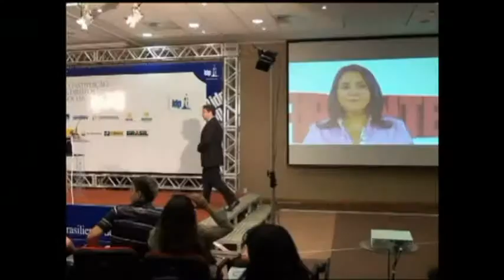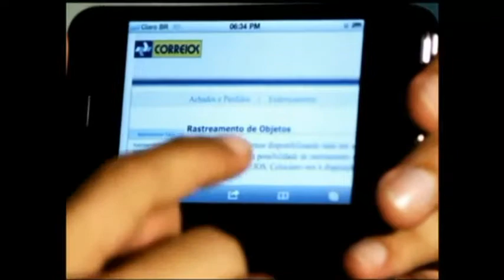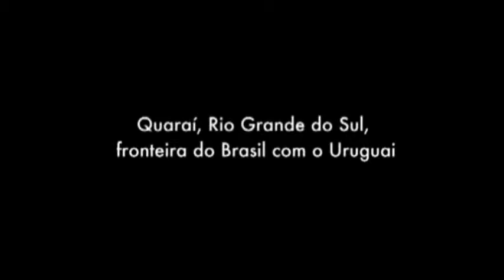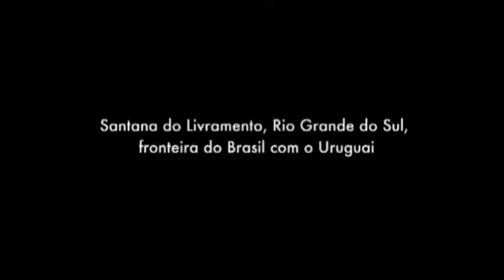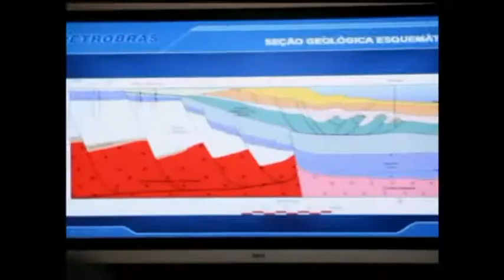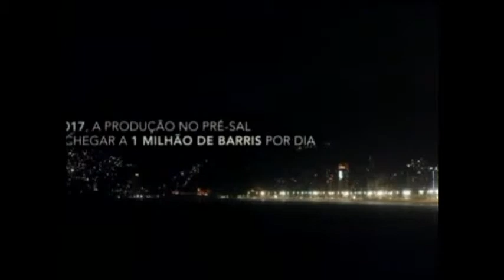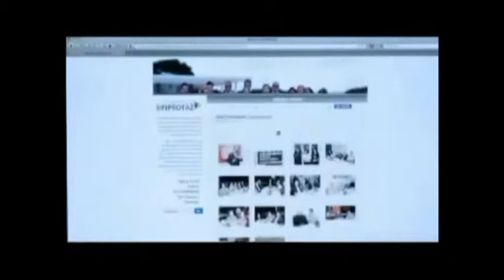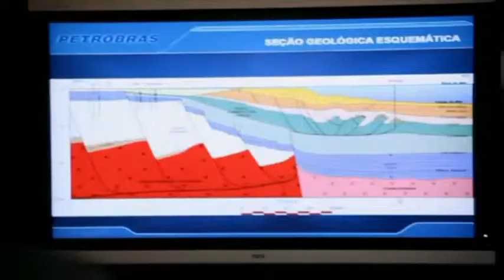XIV Congresso Brasiliense de Direito Constitucional: Conferência 1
Nos dias 22, 23 e 24 de setembro, o Instituto Brasiliense de Direito Público realizou o XIV Congresso Brasiliense de Direito Constitucional. A conferência 1 teve como tema “Desafios do Estado Social do Direito no Brasil”. Para o debate, o Ministro Gilmar Mendes contribuiu explorando o contexto do plano econômico da Constituição de 1988 e a eficácia desta até os dias de hoje. O Vice-presidente Michel Temer pôde discursar sobre o histórico do texto constitucional desde seus antecessores até o atual. Para tal efeito, ele iniciou sua palestra evocando o nascimento do Estado absolutista, o reconhecimento do poder do cidadão, o Estado Liberal de Direito, com preservação dos direitos individuais e o surgimento do Estado Social, a democracia social e a participação social. No entanto, ressalta que ainda há grandes desafios no Estado Social de Direito no Brasil.